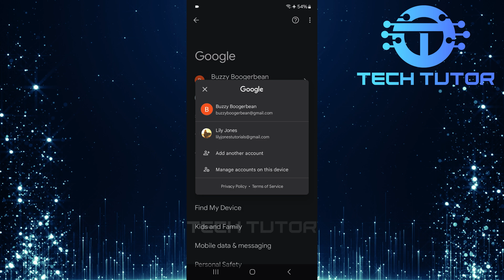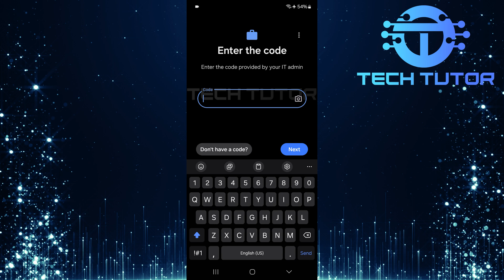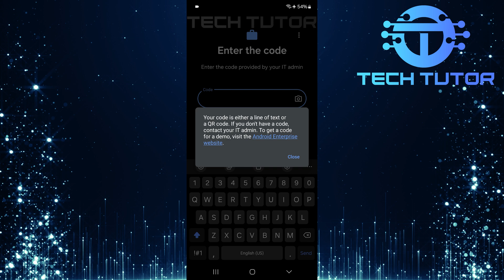How To Set Work Profile On Android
In this video, we will show you how to set up a work profile on your Android device. A work profile helps you separate your work apps and data from your personal apps and information. This way, you can keep your work and personal life organized and secure. It also allows your employer to manage work-related apps without accessing your personal data.